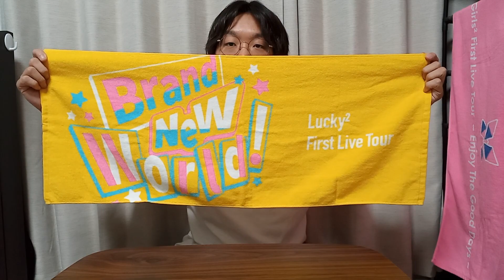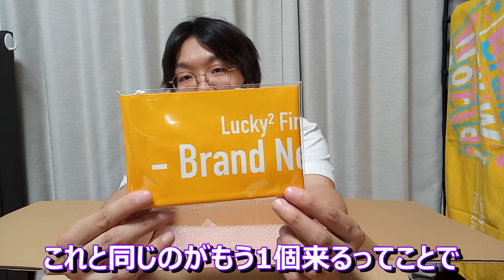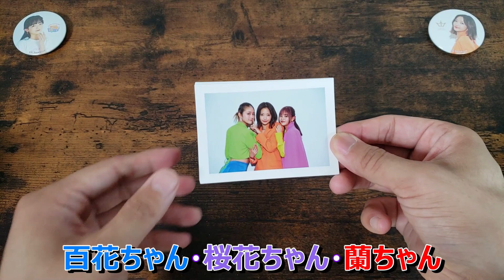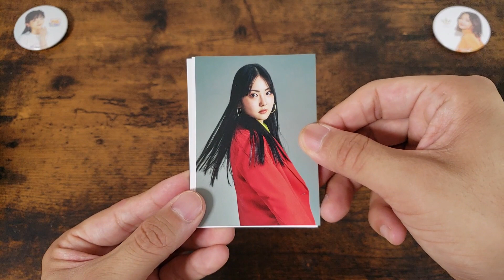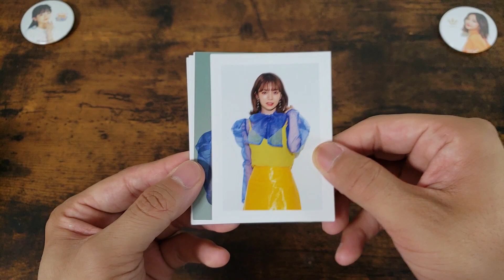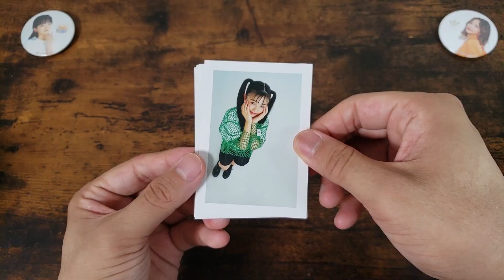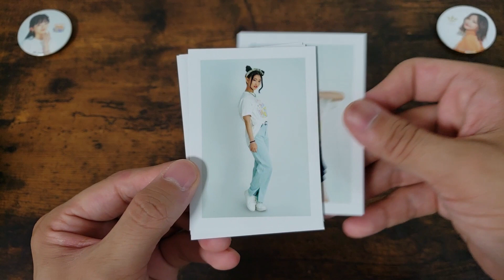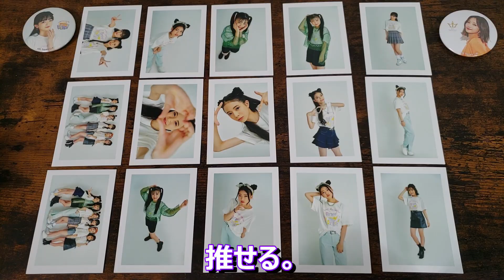大量の箱が届いたので片っ端から開封します。【Lucky² First Live Tour ｰBrand New World!ｰ】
愛知のおいしいもの教えてください。

（文責：ユウキ）
（編集：ユウキ）

みなさんこんにちは、Toys²です。

Lucky² First Live Tour ｰBrand New World!ｰ 特設ページ

Girls²オフィシャルファンクラブ「GL² family」

※動画内のBGMは、スマートフォンアプリ「musicLine」にて作成したもの、フリー音源「DOVA-SYNDROME」より使用しています。